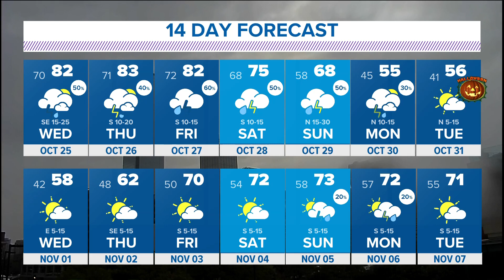DFW weather: Scattered showers hitting North Texas on Tuesday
Rain hit parts of the North Texas area on Tuesday, Oct. 24, 2023.